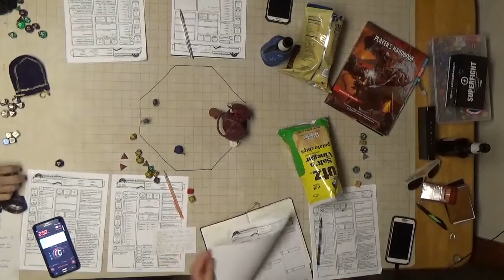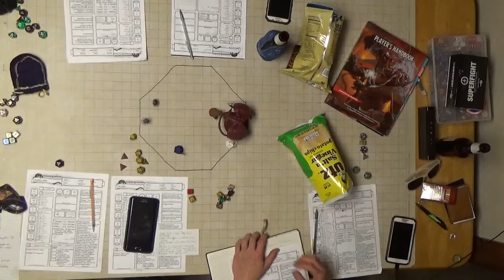F A T E Session 20 Part 9 Imsh Crits are BROKEN